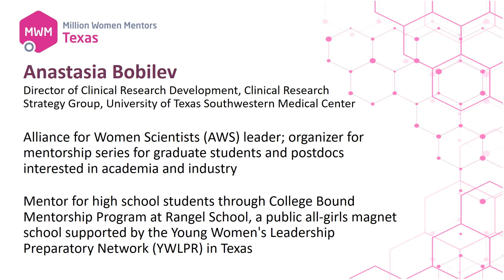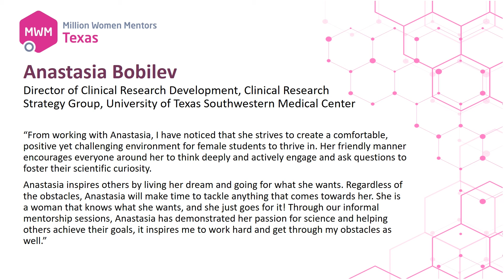Anastasia Bobilev - 2021 Million Women Mentors - Texas Stand Up for STEM Mentor Awardee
Congrats to 2021 Million Women Mentors - Texas Stand Up for STEM Mentor Awardee, Anastasia Bobilev, Director of Clinical Research Development, Clinical Research Strategy Group, University of Texas Southwestern Medical Center!

Congratulations to all our Million Women Mentors – Texas 2021 Stand Up for STEM Awardees. These awards recognize and elevate the work of incredible mentors, companies, and organizations advancing gender equity in STEM within Texas.